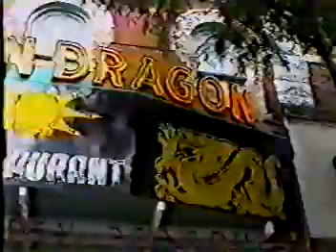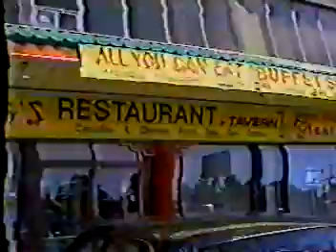Vacation with Brother William Pei.1996,. Visiting Father Grave 1995.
We invited  my Brother Pei and Sister-in-law Martha to take a Vacation with us  in Ontario, Canada in 1996. In 1995 we took our son Richard, granddauter Kristina, Goddaughter Ceryle to visit my Father's grave in Song Yang, Zhejiang, China.